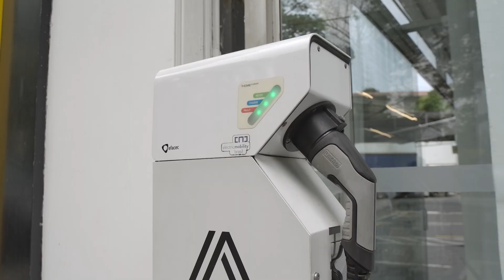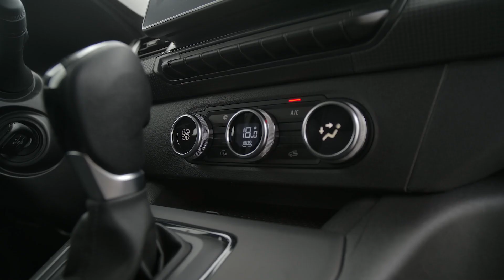RENAULT KANGOO ESTREIA NOVA GERAÇÃO NO BRASIL POR R$ 259.990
A Renault inicia a comercialização no Brasil da geração mais recente do Kangoo com propulsão puramente elétrica.

O furgão tem como foco atender empresas e serviços de entrega preocupados com a descarbonização e também se destaca pelo menor custo por quilômetro; veja todos os detalhes!